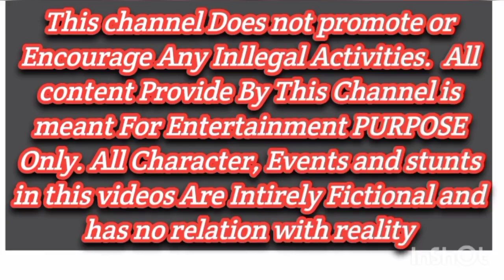🔴 16 Ukraine Hunter Helicopter,17 Drones Attack On Russian Big Military Convoy , 1000 Vehicles Gta-5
🔴 16 Ukrainian Hunter Helicopter,17 Drones Attack On Russian Big Military convoy , 1000 Vehicles Gta-5